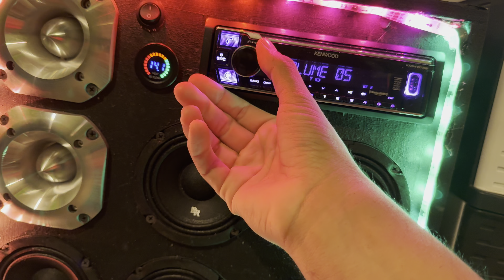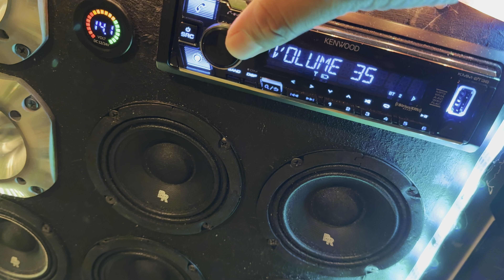A cuantos hz trabajo mi equipo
Ablando de barios temas del car audio